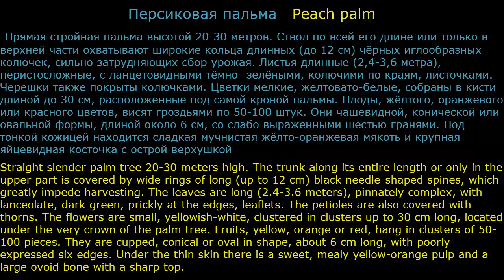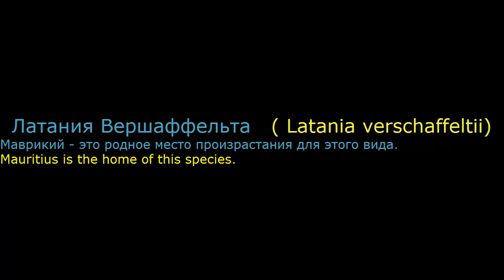Пальмовые Арековые6 Декоративные растения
Пальмовые Арековые6 Декоративные растения (Palm Areca6 Ornamental Plants)
Содержание ролика (Video content):
Кубинская пальма (Roystonea regia);
королевская пальма овощная (Roystonea oleracea);
Латания Вершаффельта (Latania verschaffeltii);
Персиковая пальма (Peach palm);
Притчардия тихоокеанская (Pacific Pritchardia).